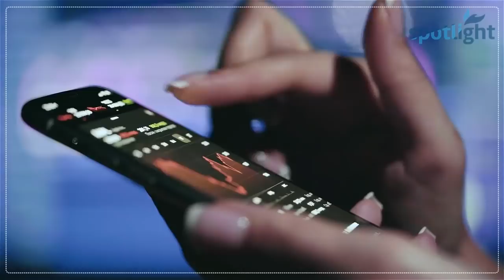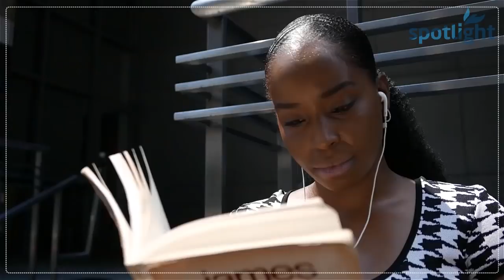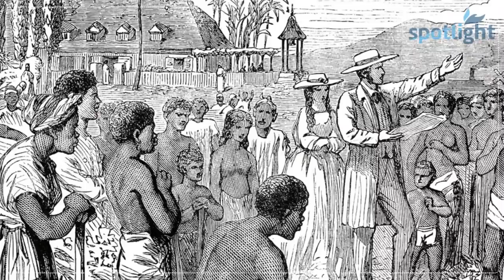Pakistan Main Basnay Walay Habshi Qabail | BLM Pakistan | Spotlight